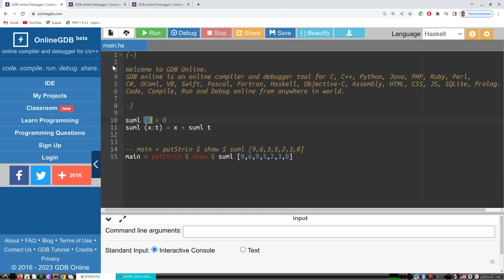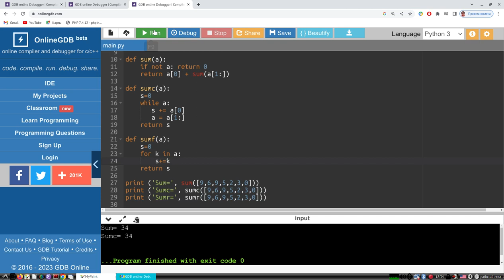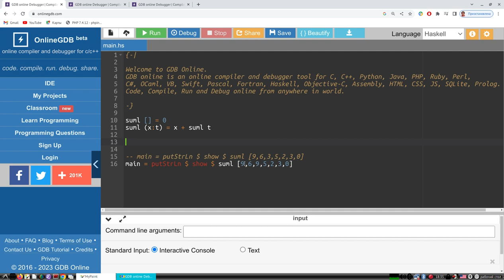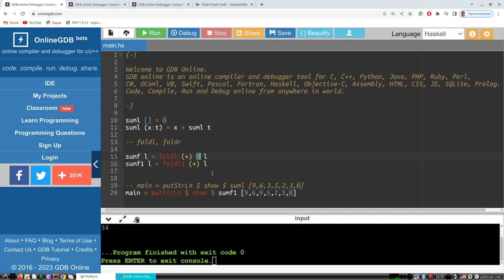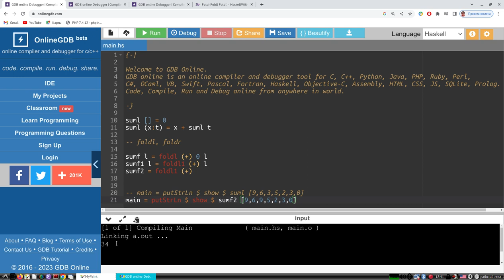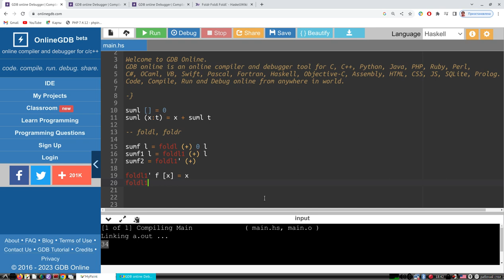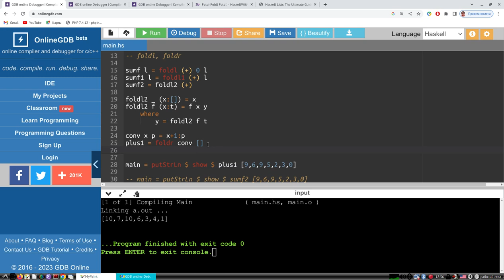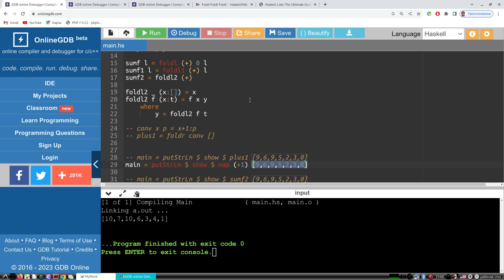Теория программирования | обработка структур с однотипными элементами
Теория программирования
Рассматриваем обработку структур с однотипными элементами, используем только те знания, что получены в предыдущих лекциях.
1. Рекурсивный вариант.
2. Варианты с использованием циклов.
3. Варианты с использованием функций второго порядка.